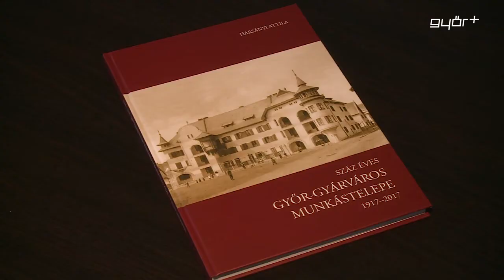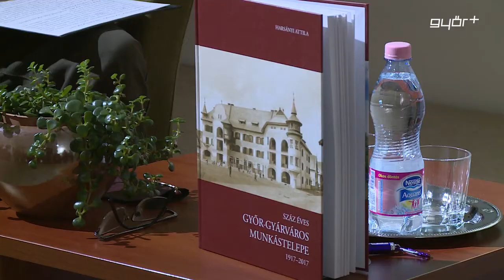100 év a munkástelepen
Könyvbemutatót tartottak kedden este, a Kisfaludy Károly Könyvtárban. Harsányi Attila Győr – Gyárváros munkástelepe 1917 – 2017 című kötete a városrész száz éves történetét foglalja magába. A Kós Károly-díjas építész korabeli és új fotókkal, valamint számos érdekes történettel színesítette legújabb könyvét. Az ünnepélyes könyvbemutatón Simon Róbert Balázs országgyűlési képviselő mondott köszöntőt.